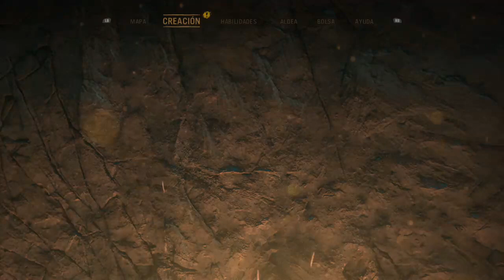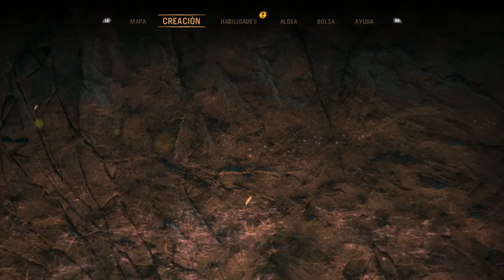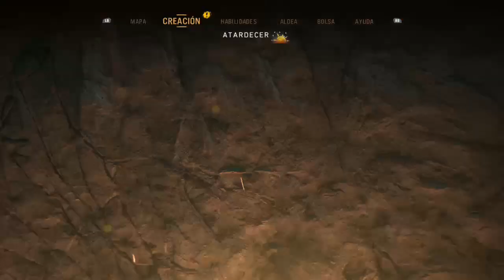far cry primal #4 🤑🤙